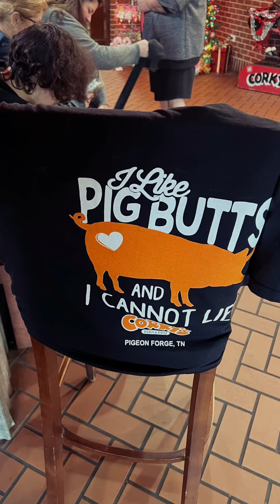Tennessee Trip Part 1 December 2021 Pictures With The Bradley’s & Santamaria’s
Tennessee was beautiful!